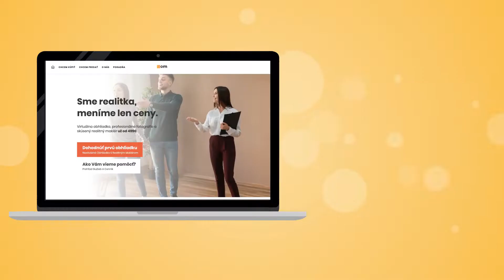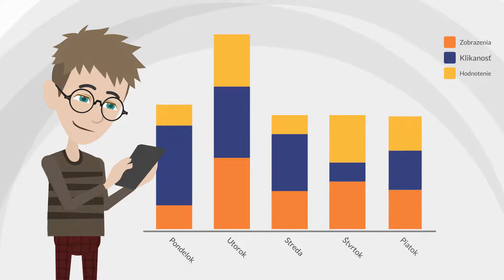Ušetrite tisíce na provízii s osobnimakleri.sk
Virtuálna obhliadka, profesionálne fotografie a skúsený realitný maklér už od 499€. Dohodnite si nezáväznú obhliadku už dnes na